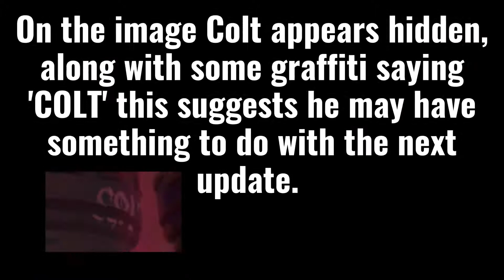Easter Eggs for the next Brawl Talk | Is KIT coming to the game?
After releasing this video I realised that the new brawler may be Kairos – Brawl Stars has been pointing to it for a while, such as in the Investor video.